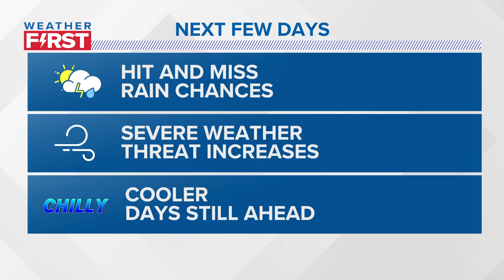Darryl Strawberry resting comfortably in Lake St. Louis hospital after heart attack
Former New York Mets and Yankees star Darryl Strawberry is recovering from a heart attack. The former New York Mets and Yankees star lives in O'Fallon, Missouri.